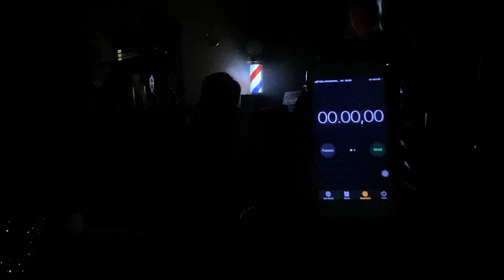POTONG RAMBUT MATI LAMPU🕯Gila!!😱⚡️(+FAST FADE)💈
Disarankan,
Nonton sampai Habis

Video ini hanya video hiburan cukur rambut…
Untuk fungsi & manfaatnya, pasti tergantung penilaian orang yg menontonnya…

Karena, tukang cukur rambut biasanya pasti pernah mengalami hal semacam ini, kondisi mati lampu dan tak memiliki cahaya banyak saat mencukur adalah situasi panik untuk seorang tukang cukur rambut… kondisi semacam ini merepotkan tukang cukur dalam proses pencukuran… biasanya pengalaman saya hanya menggunakan hp Lampu Hp…

Untuk bahan percobaan, Kali ini saya menggantinya dgn Lampu Lilin..
Dan ternyata itu sangat Sulit Sekali

Ini sebuah Tantangan baru buat saya

Saya ingin mencoba Hal baru, dan menggunakan skill keterampilan cukur rambut cepat saya dalam momen ini

Apa bisa??
Dan seperti apa jadinya??